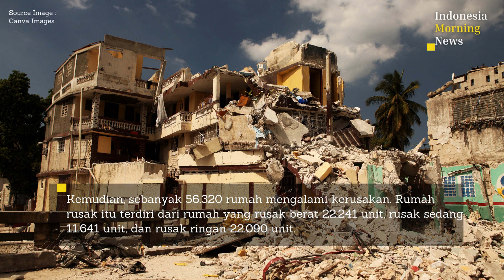Korban Jiwa Gempa Cianjur Capai 271 Orang, 37 Persennya Anak anak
JAKARTA, KOMPAS.com - Badan Nasional Penanggulangan Bencana (BNPB) melaporkan, 271 orang meninggal dunia pasca gempa bumi di Cianjur, Jawa Barat, pada Senin (21/11/2022) siang.

Jumlah ini merupakan angka kumulatif hingga Rabu (23/11/2022) sore. Tercatat dari 271 korban jiwa, 37 persennya merupakan anak-anak.